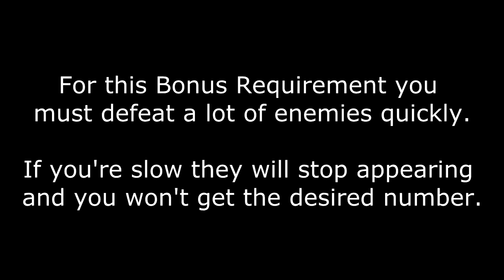Naruto Storm 4: Bonus Requirement Guide: 80 Mahiru (English)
In this guide I will show you the quickest and most effective way to get this bonus requirement.

Skype: arxulngx